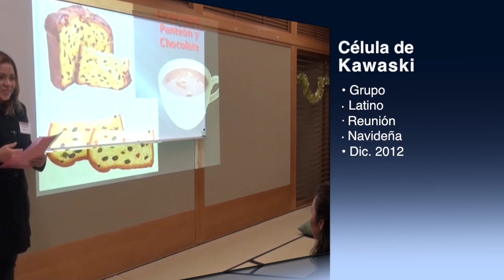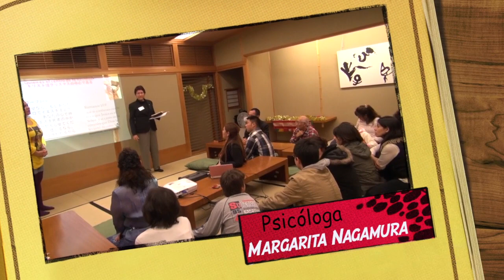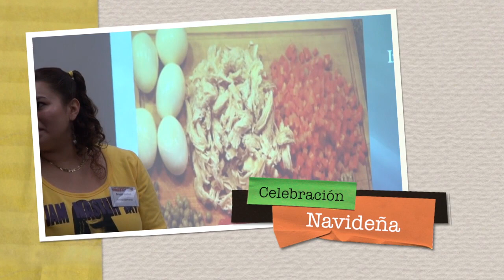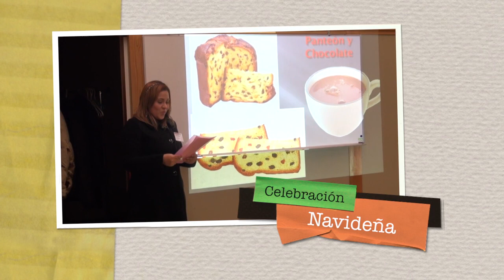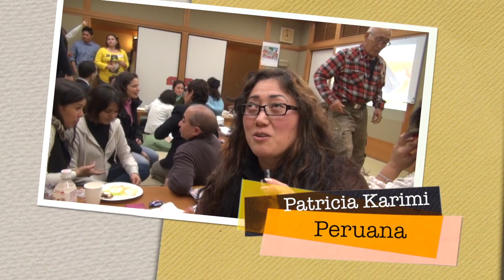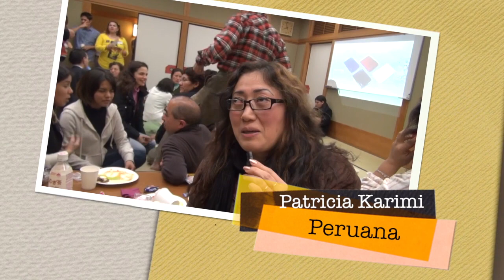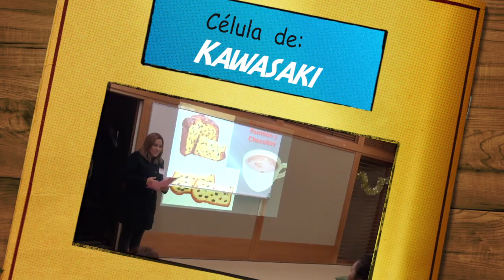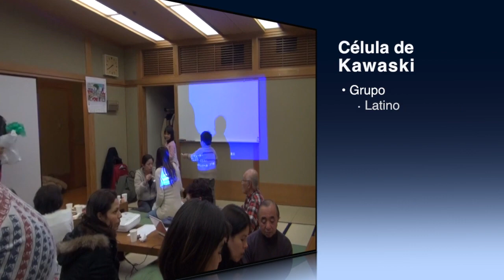Grupo Latino de Kawasaki de la Iglesia Central de Shonan en Japón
En la ciudad de kawasaki se celebró la navidad del grupo de estudio Bíblico denominado "Grupo Latino" donde japoneses y latinos todos los martes a las 5:30 se reúnen para estudiar el discipulado bíblico.
Este grupo pertenece a la Iglesia central de Shonan en Japón y donde la Psicóloga Margarita Nagamura viene impartiendo los estudios.
Si desea discipularse los esperamos a las 5:30 Informes: 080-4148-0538